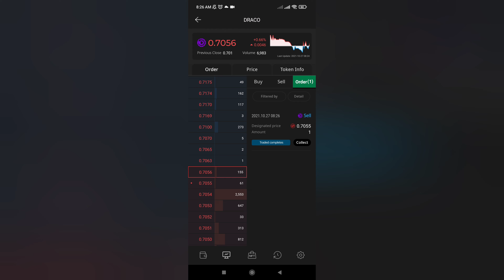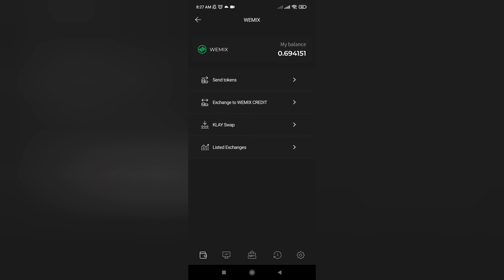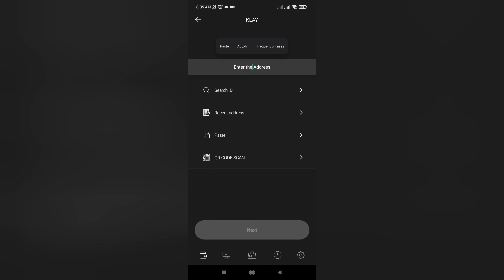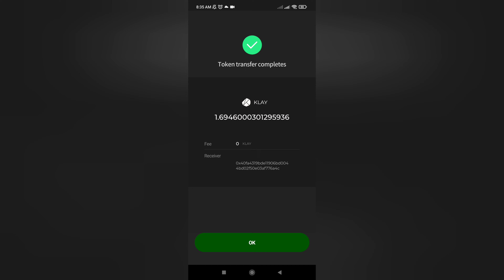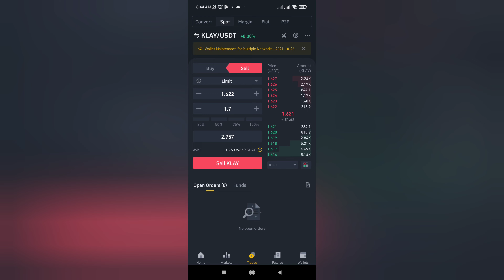Mir4 : How to transfer draco wemix to binance mobile app tutorial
This is the mobile tutorial for wemix to binance on

if you want to know on how to exchange your usdt to fiat and spot watch the video below